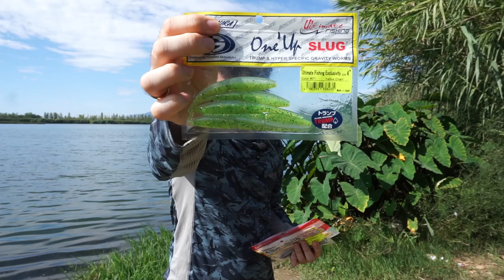Pesca de la LUBINA con VINILO // Delta del Ebro🌾 // Sawamura Slug🔥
El río Ebro en su tramo final del delta tiene orillas top para pescar la lubina pero durante muchos meses (verano y otoño) bastante complicadas para pescar debrido a las algas en superficie. Así mismo encontramos zonas de obstáculos como árboles semi sumergidos y cañaveral frondoso donde los vinilos tipo slug sin plomar son lo mejorcito para tocar esos hot spots y hacernos con buenos llobarros. En el vídeo le daños caña a los ONE UP SLUG de Sawamura, posiblemente los mejores vinilos de este tipo para esta pesca tan difícil pero divertida y efectiva.

*Tras la cámara en acción de pesca estaba, como tantas otras veces David Niza.

Y COMPARTIRLO. Cualquier duda no dudéis en dejar un comentario.
Nos vemos en el próximo vídeo, chao chao!